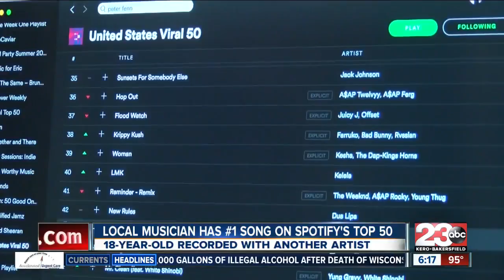Bakersfield musician ranks first on Spotify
Bakersfield musician ranks first on Spotifys United States viral 50 chart